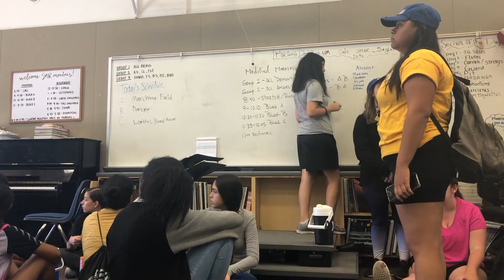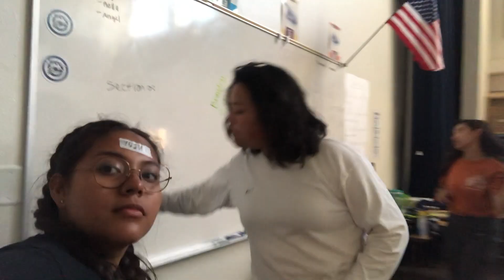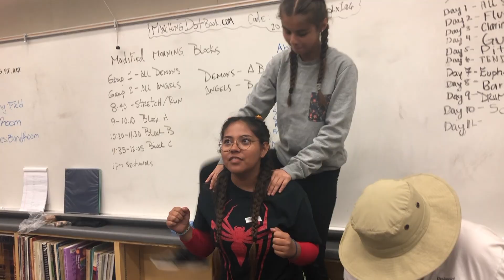Bandcamp Day 10: Vlog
to see more of me and us follow our instagrams!!
Hope u liked the reality of ban camp and my funny as heck friends.